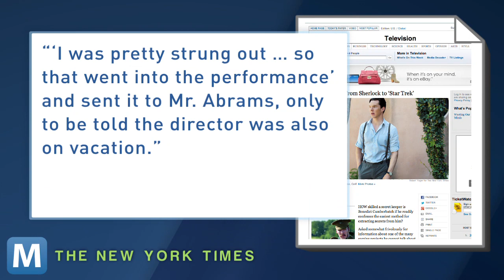Actor Uses iPhone to Nail Audition for JJ Abrams' Star Trek Sequel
When JJ Abrams asks you to audition -- you clear your schedule. But when you're on vacation, you clear space on your iPhone and press record. That's what British actor Benedict Cumberbatch did to nail his last audition.